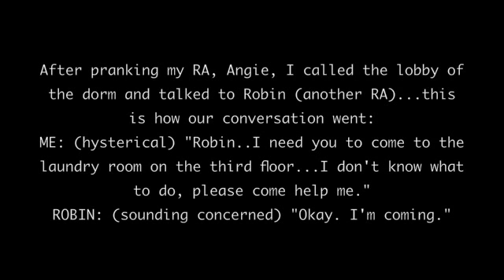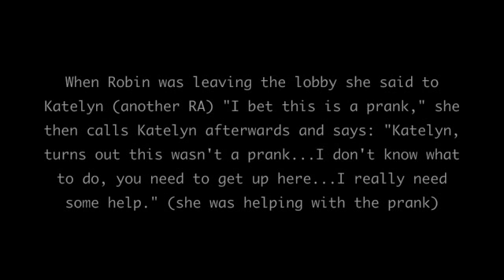Washer Prank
My friends and I got bored so we decided to play a prank on people in our dorm.  We made a fake body with stuffed jeans and put it in the washer to make it look like someone was stuck...we then recorded our voices as ringtones, put our phones in the pocket, and this is what happened..